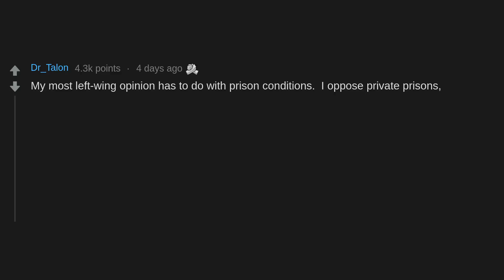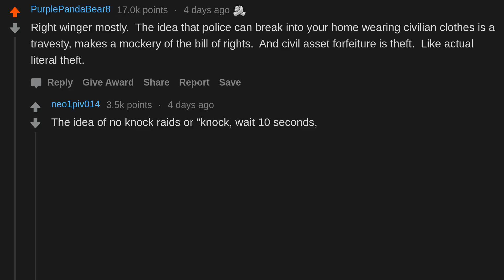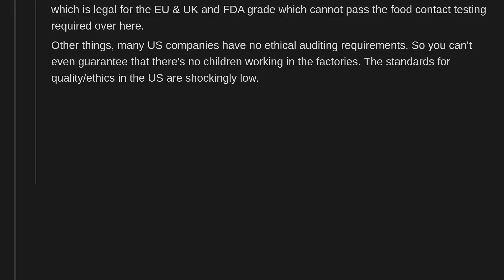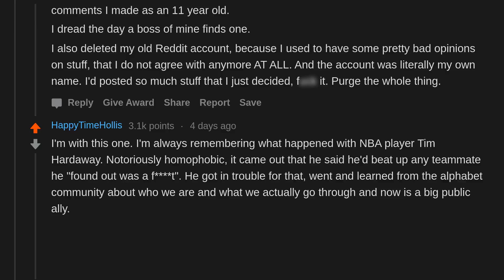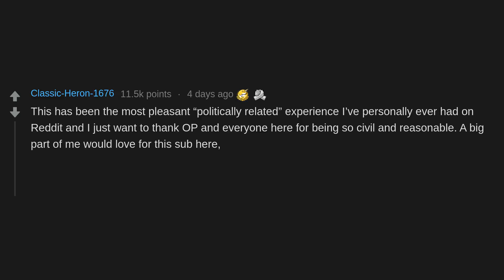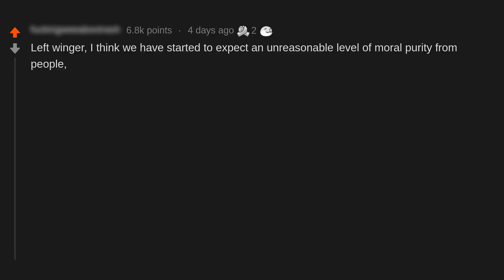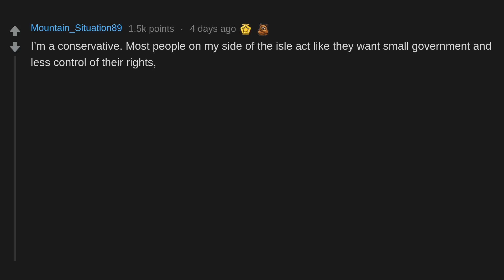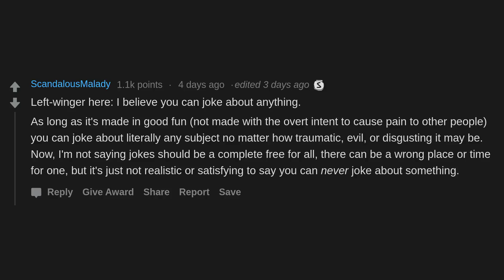Left-Wingers, What's Your Most Right-Wing Opinion? (r/AskReddit)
AskReddit People Share Left-Wingers, What's Your Most Right-Wing Opinion.